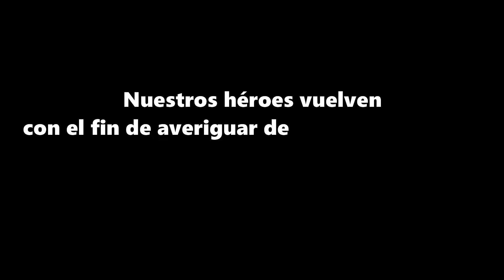🔥🔴La mejor serie de 🛡️ ROLEPLAY de MINECRAFT ⚔️ que verás este 2021🔥| Cap #2 La corrupción policial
Comentarte también, que subo directos cada día a TWITCH dónde podrás ver estos capítulos en directo y soy creador de contenido también en Tiktok, así que te dejo por aquí las otras redes sociales dónde estoy muy activo, seguidme es GRATIS! 😊